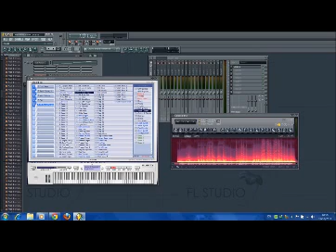زفة العروس || اتمختري يا حلوة يا زينة || عزف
LUXONIX Purity
FL Studio 9
تم العزف بواسطة
عدي الساعد